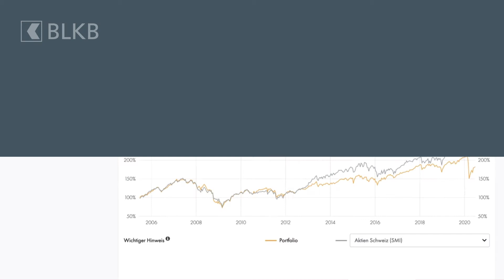Digifolio - jetzt investieren